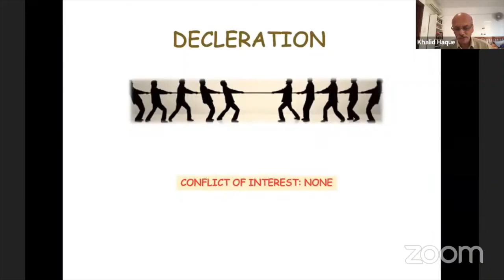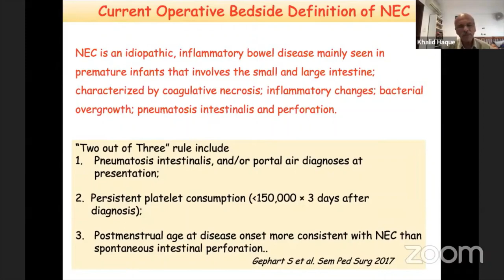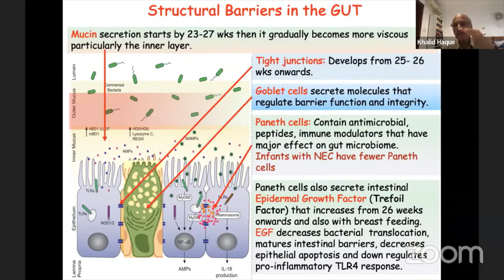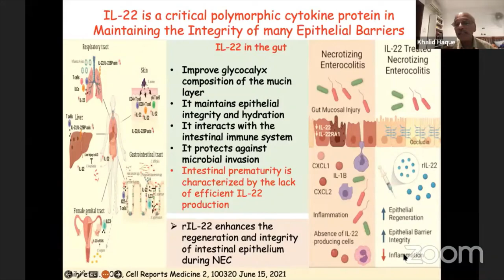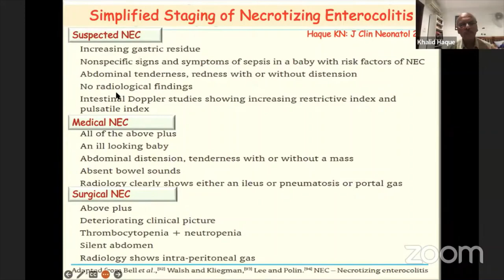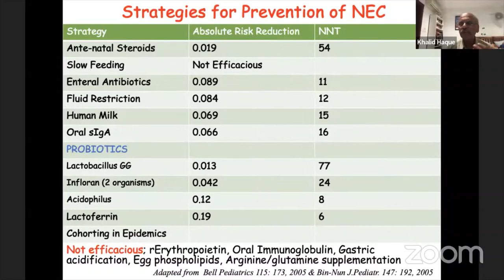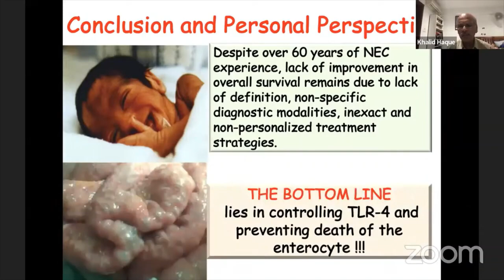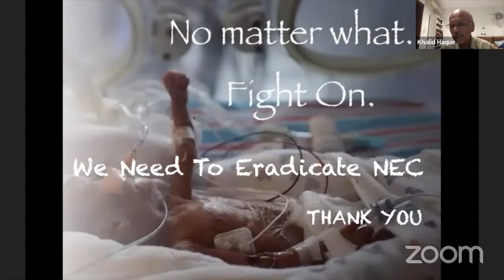Pragmatic review of NEC (necrotising enterocolitis). Prof Khalid Haque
This is a recording from the webinar organised by the team running the 'Save Neolife webinar series', you can follow their future webinars by visiting their youtube channel
I would like to thank the organisers for their kind permission to share this recording.
NEC is a serious concern in preterm babies, and despite all our efforts, continues to be a major problem. Please review this excellent lecture by Dr Khalid Haque-Professor Khalid Haque graduated from Karachi, Pakistan in 1967. He retired from University of London, St. George’s Medical School as Reader in Neonatal Medicine and is currently visiting Faculty Professor of Neonatal Medicine to the Children’s Hospital and Institute of Child Health, Lahore. He was Senior Consultant Neonatologist and chief of Neonatology at St. Helier University Hospital and the Director of Research and Development at Epsom & St Helier University Hospitals Trust prior to retirement. Professor Haque is a fellow of the Royal Colleges of London, Edinburgh, Ireland and the College of Paediatrics and Child Health, UK. He also has a Master’s in Business Administration (MBA). He has been principal regional examiner for the Royal College of Paediatrics and Child Health and visiting professor and examiner to four universities including College of Physicians and Surgeons of Pakistan.